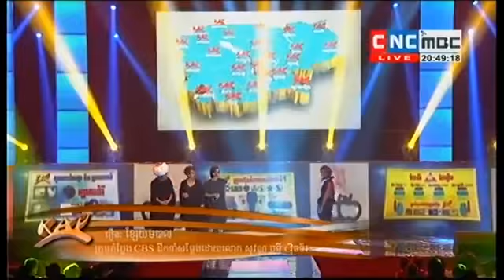CNC Khmer Comedy 2015 Pakmi Khmer Funny Pak Mi 27 September 2015